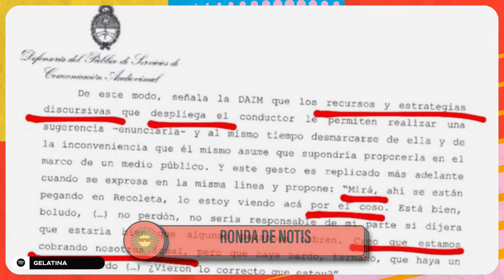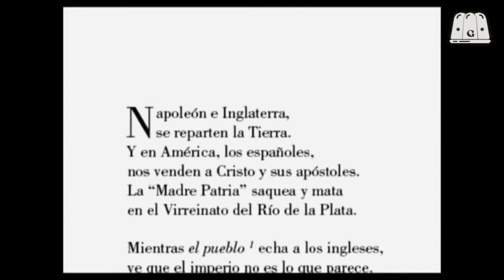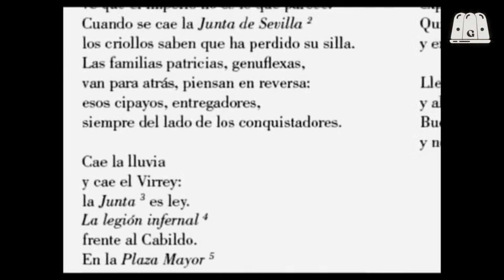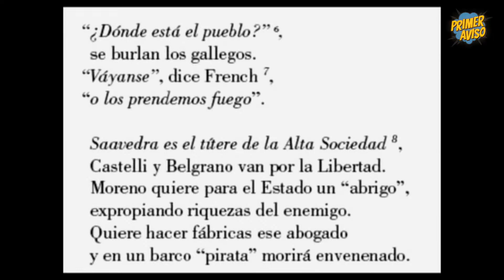PATRIA SÍ, COLONIA NO 🇦🇷 | PRIMER AVISO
Leyla Becha, Jose Amore y Camilo García Quinn.